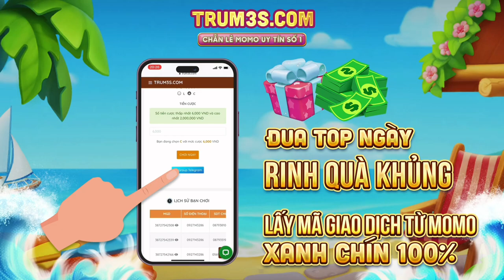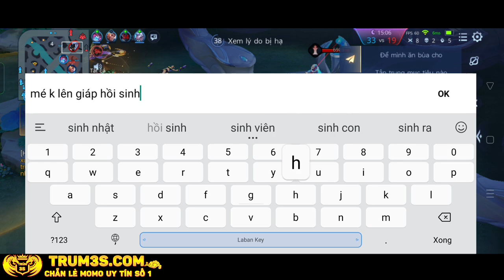TOP YAN VN || YAN Solo Đường Với MURAD Sao ai cũng bảo kèo khó? Hmmm NHƯNG MÀ NÓ KHÓ THIỆT:))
❣️Ngọc :
Ngọc đỏ: 4 viên tlcm 6 viên stcm or  8 cvl&xg + 2 tlcm
Ngọc xanh: 10 viên công vật xuyên giáp
Ngọc tím: 10 viên tốc đánh tốc chạy